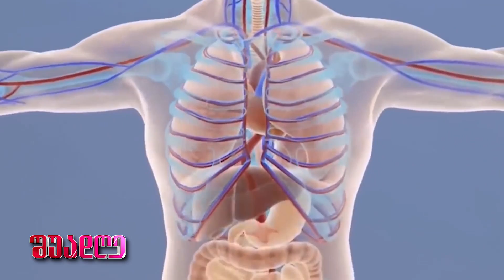კომპანი "ნატურალისი"-თამარ ობგაიძე; შუადღე-2023.05.30